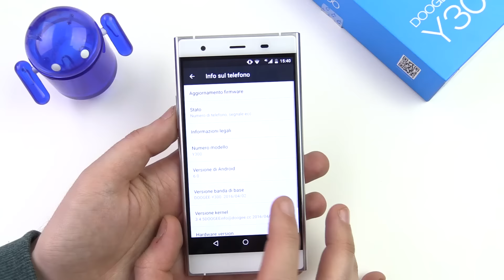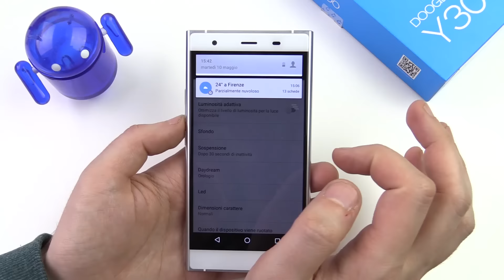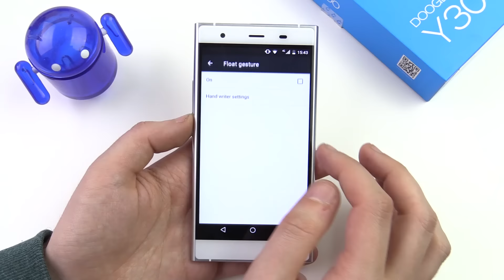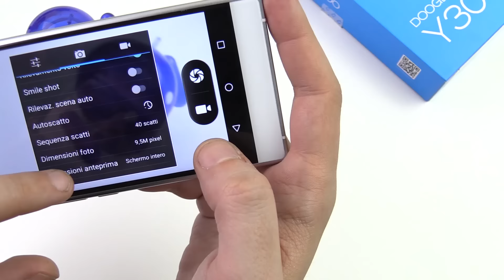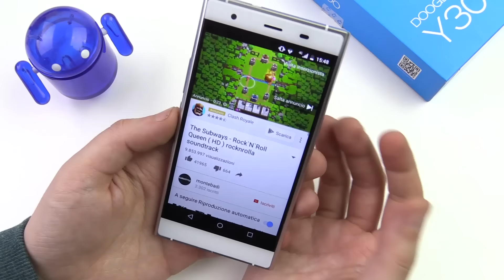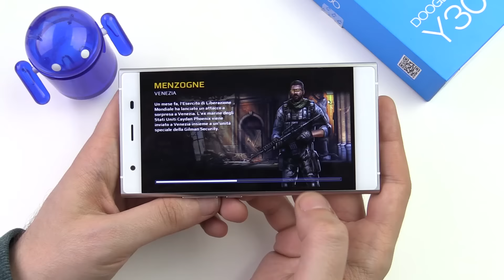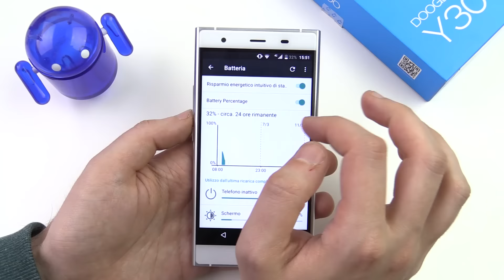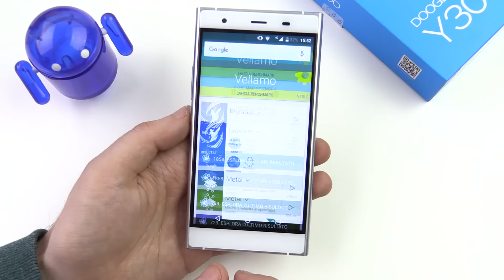Doogee Y300, recensione in italiano